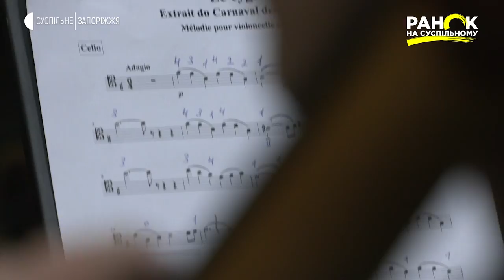Сюїта "Лебідь" Сен-Санса | Ранок на Суспільному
Природа у різні часи надихала великих композиторів. Француз Каміль Сен-Санс, уже будучи відомим, написав сюїту, присвячену тваринам. Та не хотів її видавати. Мовляв, не годиться визнаному композитору асоціюватися із такою тематикою. Одна частина твору, все ж набула поширення і популярності. Вона присвячена лебедю. Пропонуємо послухати частину сюїти та дізнатися чим же лебедина п'єса особлива.